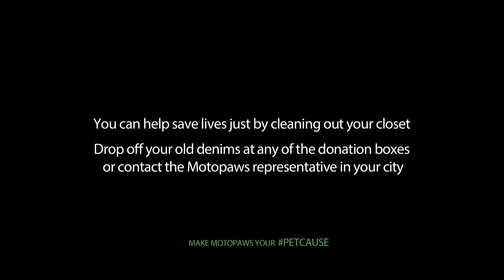Alia Bhatt’s Motopaws Initiative with CoExist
As part of the Coexist campaign for the welfare of street cats and dogs, Alia Bhatt has started a denim donation drive across different cities in India.